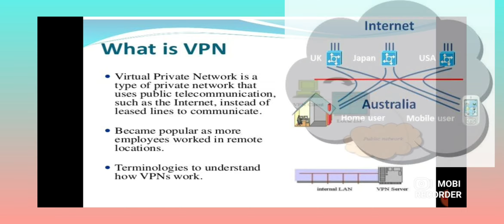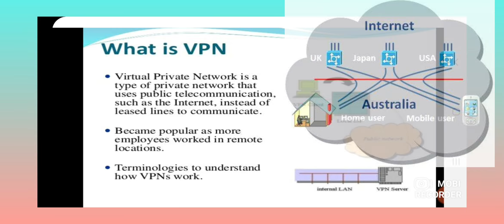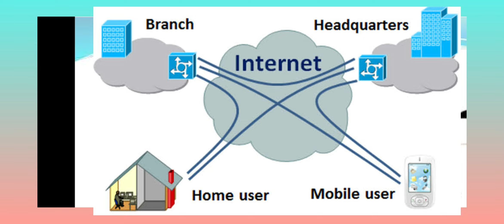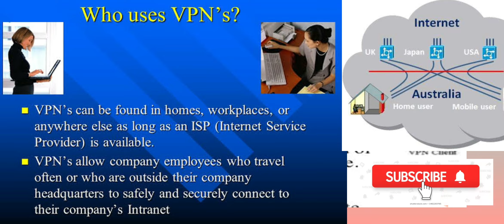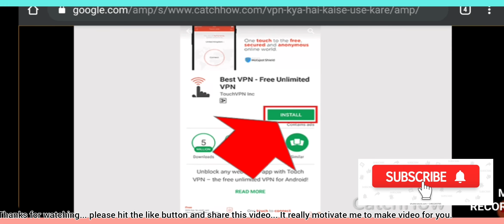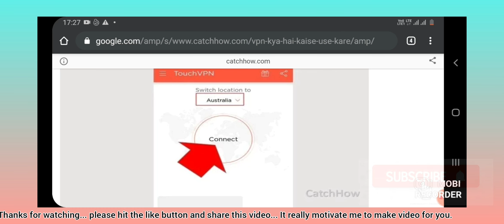What is VPN and how it works?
A VPN works by routing your device's internet connection through your chosen VPN's private server rather than your internet service provider (ISP) so that when your data is transmitted to the internet, it comes from the VPN rather than your computer.

How to set up a free VPN
Go to the website of your desired VPN and click through.
Install the VPN on your device.
Run the app and select your preferred protocol.
Choose the server location that you would like to connect from.
Done!